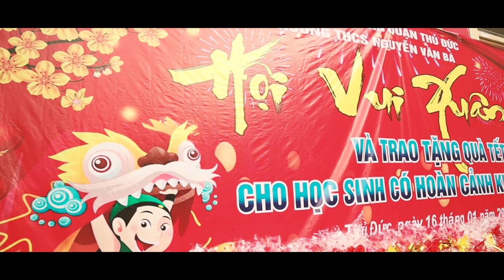Hội xuân Canh Tý 2020_THCS Nguyễn Văn Bá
Một hội xuân nữa đã khép lại với biết bao hoạt động vui tươi và đầy ý nghĩa tại trường THCS Nguyễn Văn Bá, tất cả những hoạt động đó đã được tổng kết trong video hội xuân sau đây.